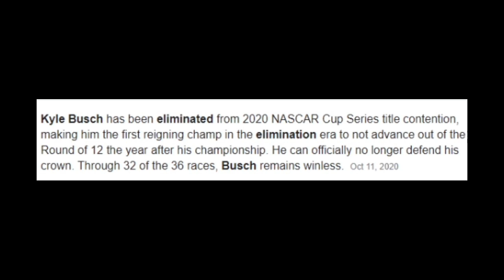Kyle Busch summarizes 2020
I'm pretty sure Kyle Busch speaks for EVERYBODY when it comes to how 2020 has been.